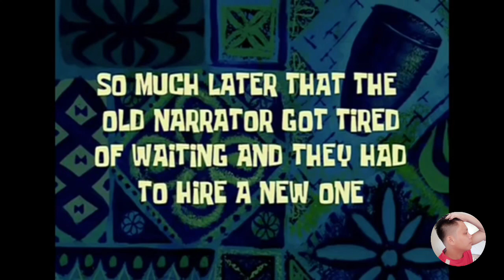BUGOY TALES - Episode 4 | pumalaot nanaman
My channel is all about food,challenges video,travel video etc. just go to my playlist

Salamat! Have a nice day mga guys♥️